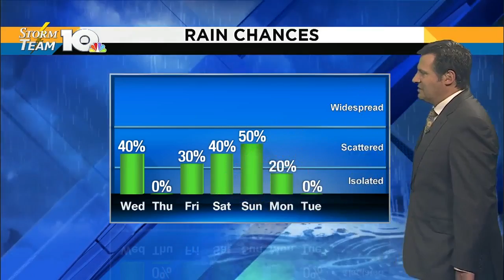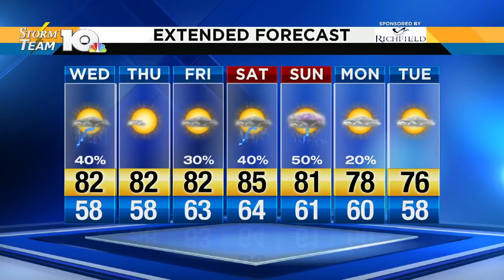Jeff's Tuesday evening forecast